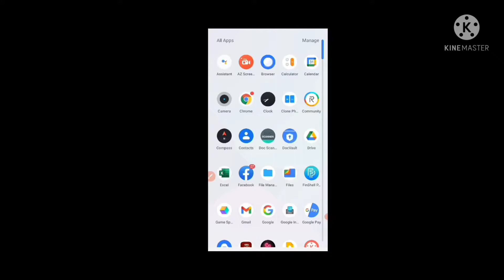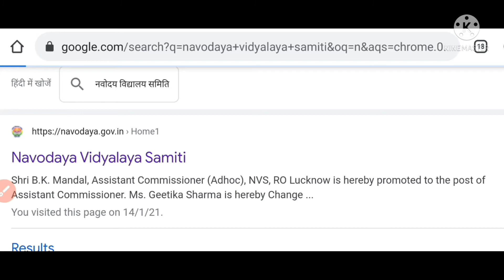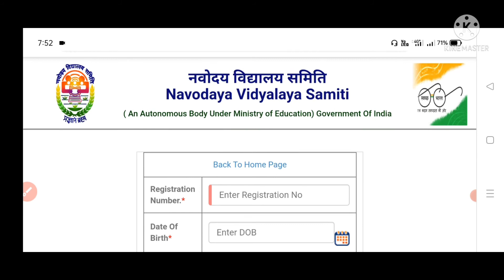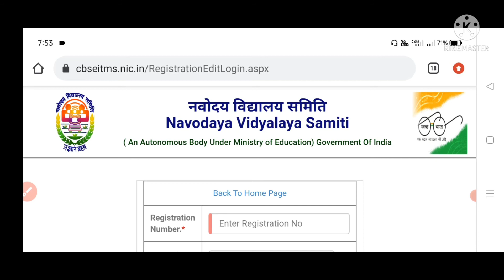Navodaya Vidyalaya Entrance Exam Admit Card|Exam Date 11th August 2021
Navodaya Vidyalaya
JNVS
Admit card